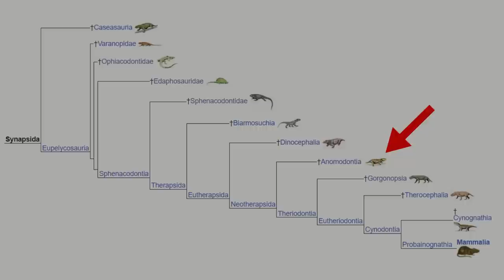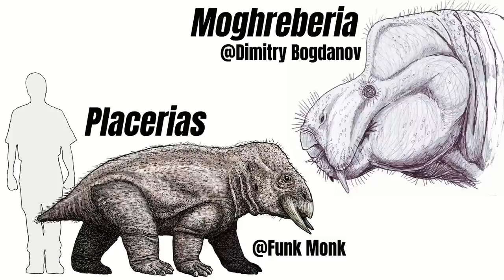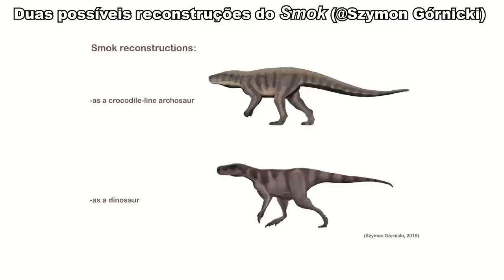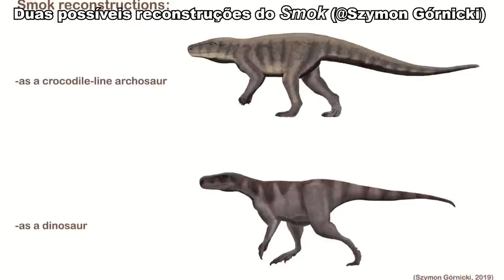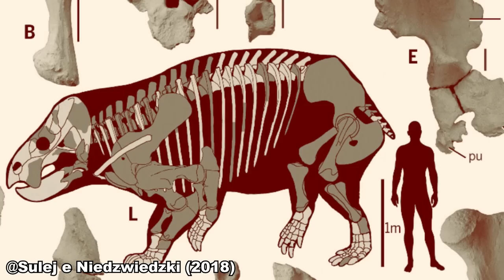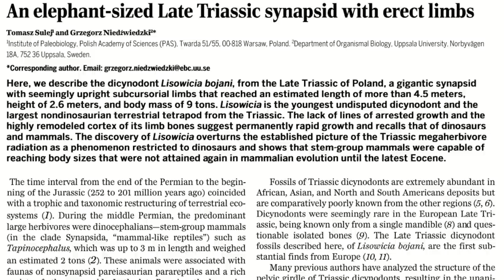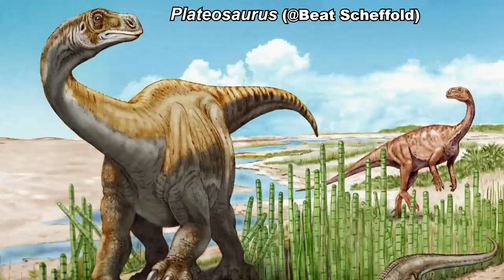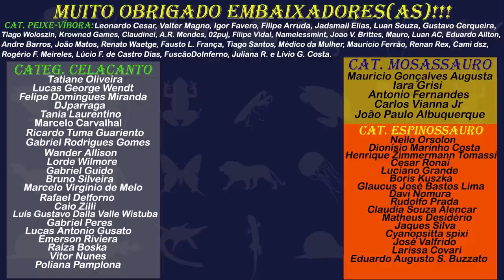LISOWICIA: o MAIOR PARENTE dos MAMÍFEROS?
O Lisowicia bojani é o maior sinápsido não-mamífero já encontrado! Do tamanho aproximado de um elefante, ele viveu durante o período Triássico, uma época em que animais gigantes eram raros no planeta. Será que ele tinha predadores naturais com todo esse tamanho? E que tipo de animal ele era? Descubra tudo isso e muito mais, neste vídeo!

Imagem da thumb: Karolina Suchan-Okulska